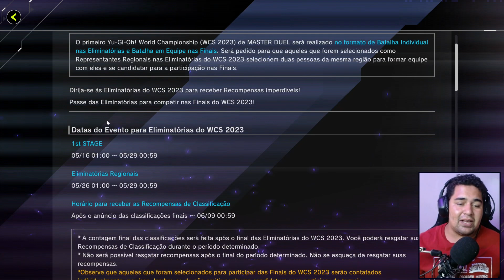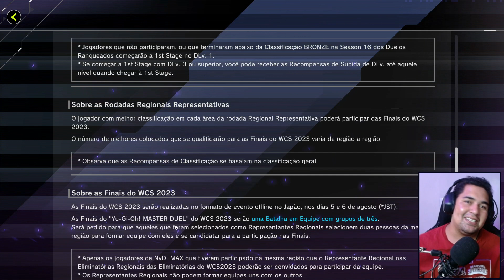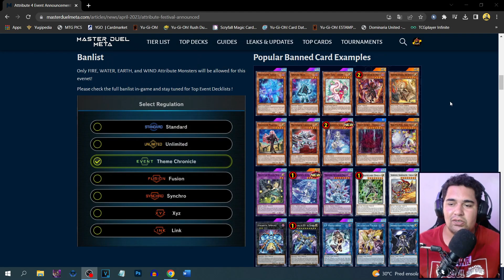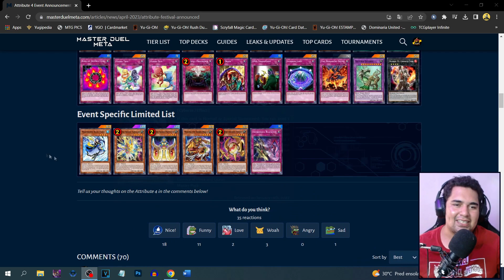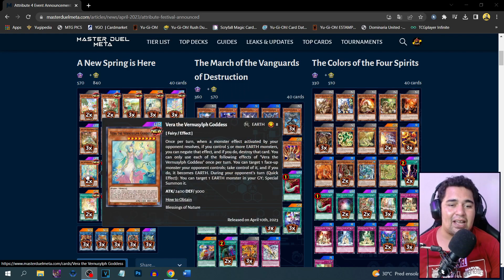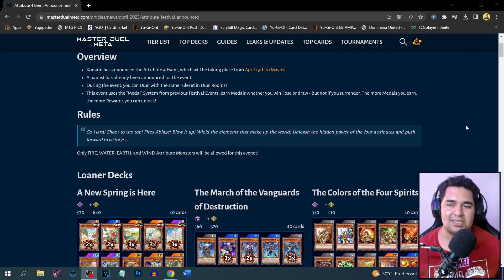NOVO EVENTO MASTER DUEL - SÓ PODE USAR ATRIBUTO ÁGUA, FOGO, TERRA E VENTO!